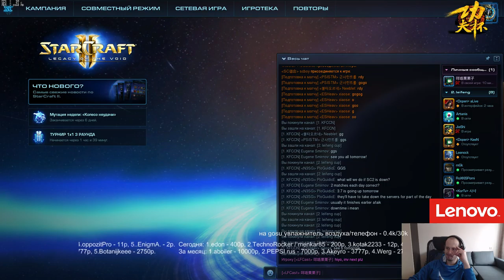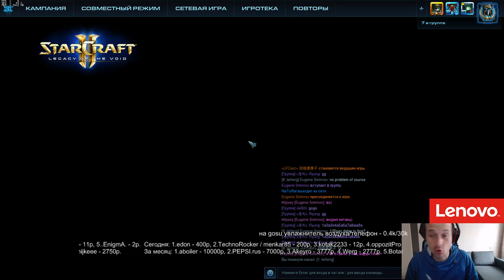Leifeng #156(часть группы C)Pomi